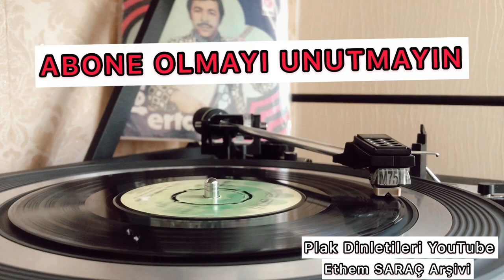Neşet Ertaş Yar Gönlünü Bilenlere (İki Gönül Bir Olunca Soğan Yesem Bal Gelir)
YAR GÖNLÜNÜ BİLENLERE
Yar Gönlünü Bilenlere
Yar Elinden Gül Gelir
Yar Gönlünü Bilmeyene
Yardan Acı Dil Gelir
Gülüm Aman Aman

Gönül Bilen Yar Olunca
Aşk Sinede Nar Olunca
İki Gönül Bir Olunca
Soğan Yesem Bal Gelir
Gülüm Aman Aman

Sadık Bir Yar Bulup Yaşa
Onun Dışındakini Boşa
El Aklıyla Gezen Başa
Bin Bir Türlü Hal Gelir
Gülüm Aman Aman

Yar Gönlünü Bilmiyorsa
Gelip Gönlünü Almıyorsa
Garip Yüzün Gülmüyorsa
Her Ne Giysen Çul Gelir
Gülüm Aman Aman

NEŞET ERTAŞ
NEŞET ERTAŞ YAR GÖNLÜNÜ BİLENLERE
NEŞET ERTAŞ PLAK
NEŞET ERTAŞ GENÇLİK
NEŞET ERTAŞ ESKİ
NEŞET ERTAŞ NETTE İLK DEFA
NEŞET ERTAŞ OYUN HAVALARI
NEŞET ERTAŞ TÜRKÜLER
NEŞET ERTAŞ BOZLAKLAR
NEŞET ERTAŞ İLK OKUYUŞ
CEM KARACA
CEM KARACA NEM KALDI
CEM KARACA PLAK
CEM KARACA GENÇLİK
SEYİT ÇEVİK
ŞEYİT ÇEVİK ŞU YALAN DÜNYAYA GELDİM GELELİ
SEYİT ÇEVİK PLAK
SEYİT ÇEVİK GENÇLİK
SEHA OKUŞ
SEHA OKUŞ HASRETİNLE YANDI GÖNLÜM
SEHA OKUŞ PLAK
SEHA OKUŞ NOSTALJİ
SEHA OKUŞ GENÇLİK
FERDİ ÖZBEĞEN
FERDİ ÖZBEĞEN GENÇLİK
FERDİ ÖZBEĞEN PLAK
FERDİ ÖZBEĞEN SEN AĞLAMA
ALİ EKBER ÇİÇEK
ELİ EKBER ÇİÇEK FANİSİN DÜNYA
ALİ EKBER ÇİÇEK PLAK
ALİ EKBER ÇİÇEK TÜRKÜLER
BOZKIRIN TEZENESİ
ÇEKİÇ ALİ
ÇEKİÇ ALİ DOĞAR YAZ AYLARI
ÇEKİÇ ALİ PLAK
ÇEKİÇ ALİ NOSTALJİ
ÇEKİÇ ALİ TÜRKÜ
ÇEKİÇ ALİ OYUN HAVASI
HACI TAŞAN
HACI TAŞAN PENCEREDEN BAKIYOR
HACI TAŞAN PLAK
HACI TAŞAN GENÇLİK
HACI TAŞAN TÜRKÜLER
EKREM ÇELEBİ
EKREM ÇELEBİ AĞLAR ALACA
EKREM ÇELEBİ PLAK
EKREM ÇELEBİ GENÇLİK
EKREM ÇELEBİ TÜRKÜLER
ABDALLAR
KIRŞEHİR
HALK OZANLARI
ETHEM SARAÇ
OYUN HAVALARI
TÜRKÜLERİMİZ
BOZLAKLAR